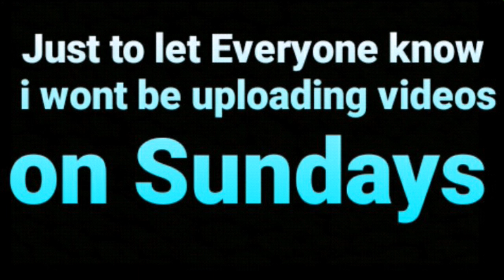*Just watch the video*